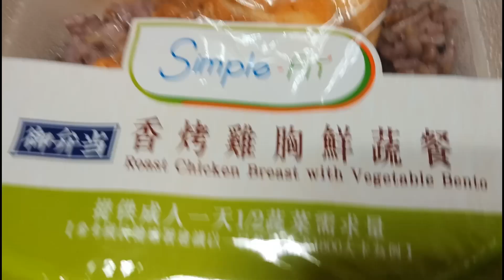Makan siang hari ini Nasi Merah multi khasiat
Nasi Merah menu makan yang berhasiat.

Nasi merah, sayur brokoli, wortel, jamur, lobak putih, sawi pedas, dan irisan daging ayam.
Nenek makan dumpling dan pangsit kuah.